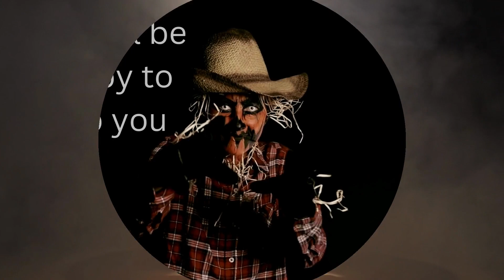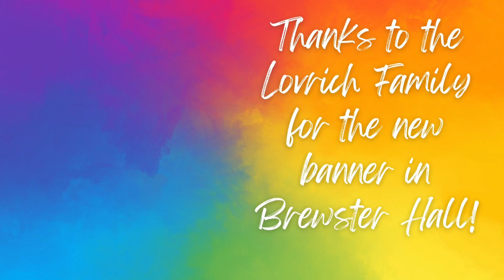CCUCC Announcements Oct 30, 2022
Community Congregational United Church of Christ announcements for the week of October 30, 2022.